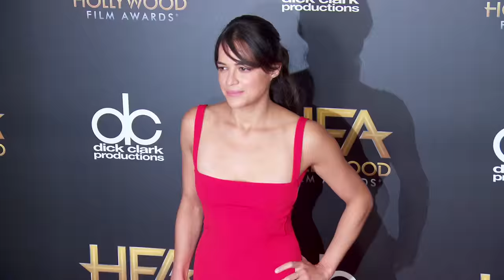Reese Witherspoon And Others At The Hollywood Film Awards (2015) I SMG Celeb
"Reese Witherspoon stunned on the red carpet, for the 19th Annual Hollywood Film Awards. She wore her blonde hair sleek and straight and a white mini dress. Jane Fonda was also in white, and dared to show her midriff in a modern design. Her role in Youth gained her the Supporting actress award.
Hollywood actress award winner Carey Mulligan worked a ruffled design, while Breakthrough actress Alicia Vikander struck a stylish chord in her leather number. Comedy Award winner Amy Schumer and Dakota Johnson were also in black designs, with some sequins details proving a colour pop to Dakota’s ensemble.